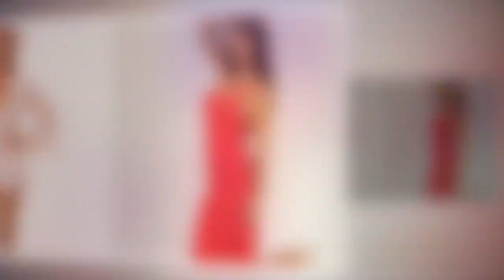Jelena (LMvsMonde2) adepte de chirurgie esthétique, elle dévoile son nouveau nez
Jelena a fait refaire ses fesses et son menton après Les Marseillais vs le reste du Monde ! La candidate dévoile le résultat de ses opérations avec ces photos...